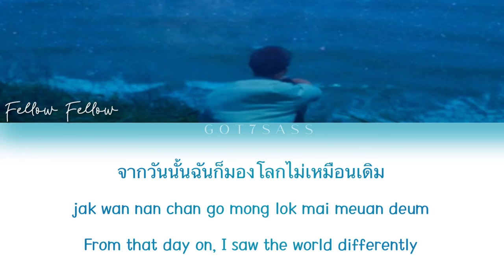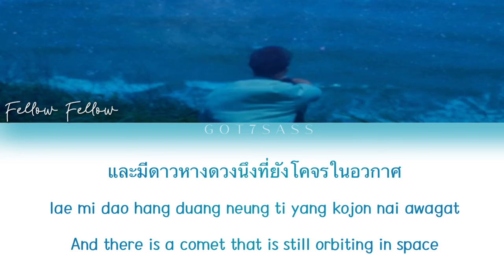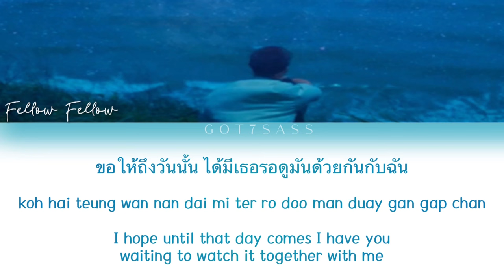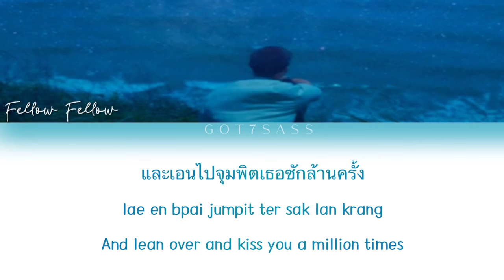fellow fellow - Halley’s Comet (ดาวหางฮัลเลย์) Lyrics (Thai/Rom/Eng Trans)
❥ สวัสดี ค่ะ 𝙷𝚎𝚕𝚕𝚘 ☺︎︎ 𝙸 𝚛𝚎𝚌𝚎𝚗𝚝𝚕𝚢 𝚍𝚒𝚜𝚌𝚘𝚟𝚎𝚛𝚎𝚍 𝚝𝚑𝚒𝚜 𝚋𝚊𝚗𝚍 𝚊𝚋𝚘𝚞𝚝 𝚊 𝚠𝚎𝚎𝚔 𝚊𝚐𝚘 𝚊𝚗𝚍 𝙸'𝚟𝚎 𝚑𝚊𝚍 𝚝𝚑𝚒𝚜 𝚜𝚘𝚗𝚐 𝚘𝚗 𝚛𝚎𝚙𝚎𝚊𝚝 🔂❤️ 𝚂𝚞𝚌𝚑 𝚊 𝚙𝚛𝚎𝚝𝚝𝚢 𝚜𝚘𝚗𝚐🥹 𝙸 𝚑𝚘𝚙𝚎 𝚢𝚘𝚞 𝚎𝚗𝚓𝚘𝚢 𝚝𝚑𝚒𝚜 𝚟𝚒𝚍𝚎𝚘!